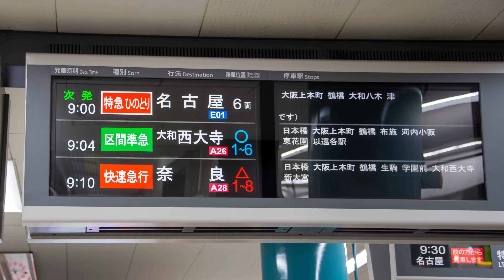東花園⇔瓢箪山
秋のころの映像です。
撮影機材　動画　SONY　FDR-AX700（メイン機）
　　　　　動画　楽天BIG（前面展望がメインのサブ機）
　　　　　写真　NIKON　Df